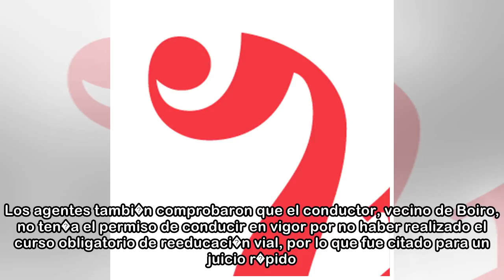La Polic�a de Boiro denunci� a un conductor sin seguro ni carn� que dio positivo en anfetaminas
M.G. Ribeira 02/05/2018 17:12 h La Polic�a Local de Boiro intercept� poco antes de las 15.30 horas del lunes a un conductor que circulaba sin seguro ni carn� y que dio positivo en anfetaminas en la pr...